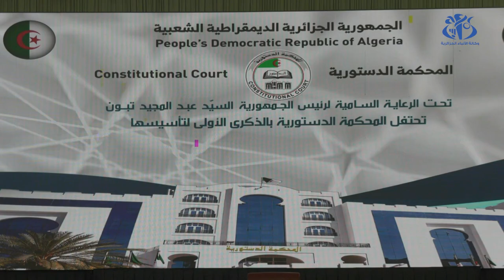الملتقى الدولي الأول حول حق المواطن في الوصول الى القضاء الدستوري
الجزائر  (وأج)- انطلقت اليوم الاثنين بالجزائر العاصمة, أشغال الملتقى الدولي الأول حول "حق المواطن في الوصول إلى القضاء الدستوري في ضوء الأنظمة المقارنة", وذلك تحت الرعاية السامية لرئيس الجمهورية, السيد عبد المجيد تبون.